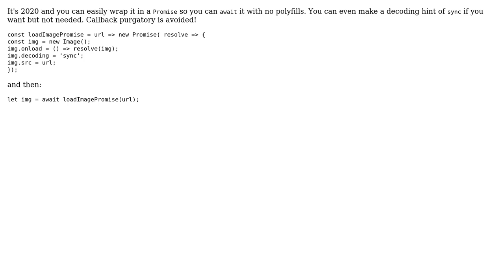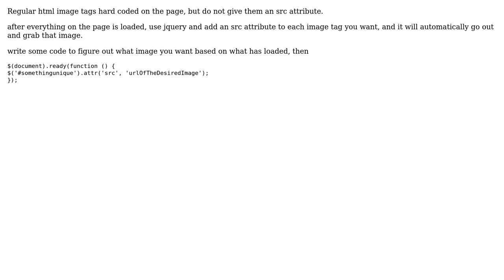JS Asynchronous Load Pattern (2 Solutions!!)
JS Asynchronous Load Pattern

With thanks & praise to God, and with thanks to the many people who have made this project possible! | Content (except music & images) licensed under CC BY-SA | Music | Images & others | With thanks to user user4274335 user J Trana and the Stack Exchange Network Trademarks are property of their respective owners. You are responsible for your own actions.